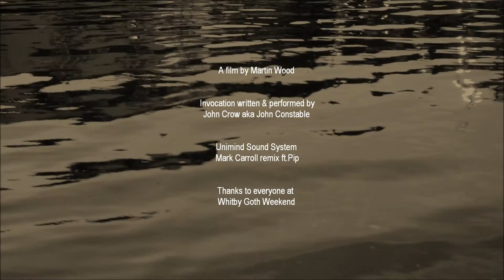Samhain/Halloween WHITBY GOTH WEEKEND ft. John Crow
Whitby celebrating the solar festival of Samhain/Halloween  ft John Constable / Crow
music by Mark Carroll ( Ominous ) video by Martin Wood . For more about the 8 solar festivals check out

John Constable, author of The Southwark Mysteries - aka John Crow the Urban Shaman of Cross Bones.  Check out GRAIL John's new book of incantations, spells and meditations 2022 For more about Cross Bones Graveyard,

SAMHAIN  The outbreath of the old Celtic Year.  This is the end of the yearly cycle of growth, the point of death and at any point of death the veil between the ‘seen & unseen’ worlds becomes thin !  Honour our dead loved ones and ancestors. Burn away the old year - good & bad - with bonfires and candles. A night for mystery & laughter, a nod to the encroaching darkness as the long cold nights draw in. Warm yourself ! Light lanterns, tell ghost stories, eat pumpkin soup
Start the slow slide to stillness.  ( Kate Pengelly )

Whitby Goth Weekend 2023 · Dates
 April 28–30, 2023 and  October 27–29, 2023